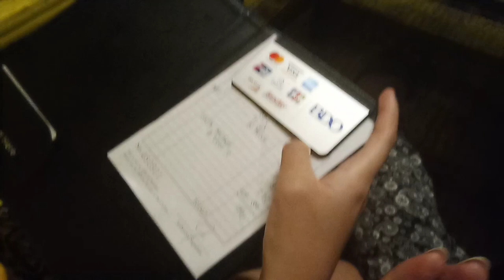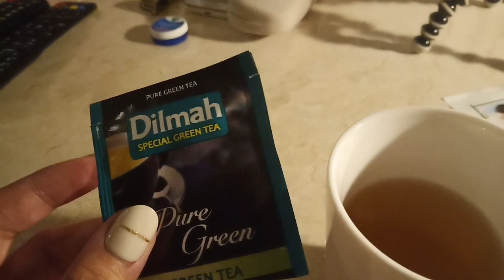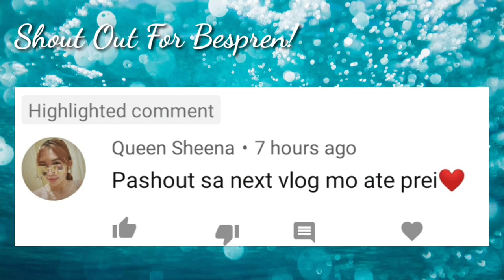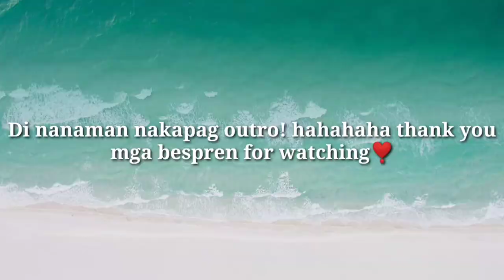Travel Vlog 03: Busog much ang araw na to❣️🤣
HAPPY BIRTHDAY TITA SHAROLYN❣️ Thank you so much for this wonderful experience.❤ More birthdays and blessing to come🌺

Thank you mga bespren for watching💖